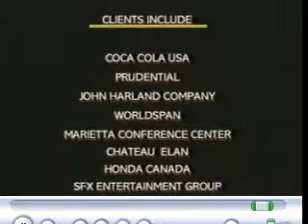Hughs by Cutting Edge Productions